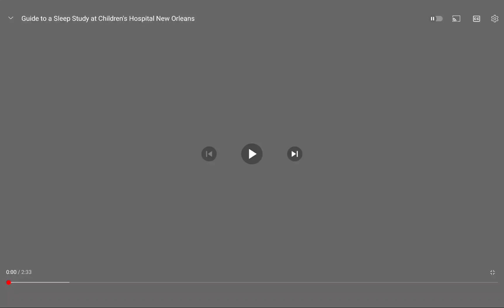Whether your Sleep Study At Children's Hospital New Orleans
This is an audio Version of YouTube article.
Listening is a more of 4 years ago:
HTPP:// wikipedia.com/ Children's Hospital Of New Orleans.
Listen on Google Assistant audio:
H TPS://w dot google.com.
I cannot everything, But only make in your Think.
Summary.
Children's Hospital of New Orleans Is a hospital that features infants, Children, Young adults and family age 1 to 8 Of the United States.
In certain Area, The hospital is located in New Orleans Louisiana Of the High school.
Listen on Apple ipad On your devices.
HTP://W dot apple.com.